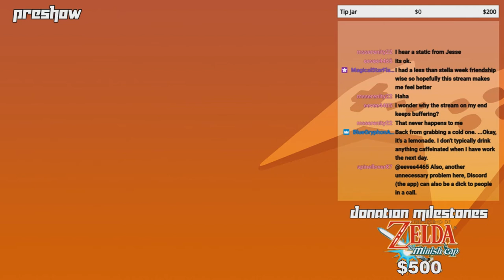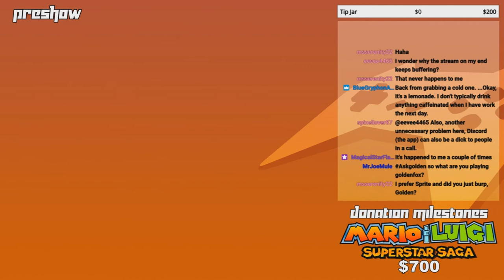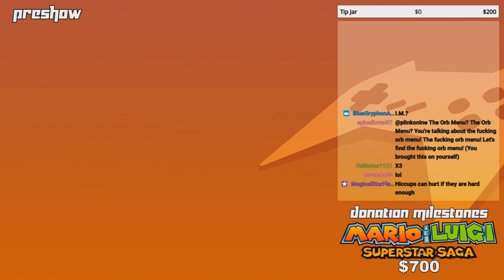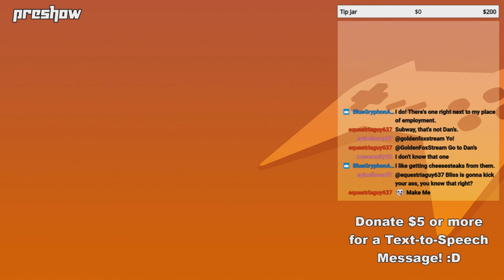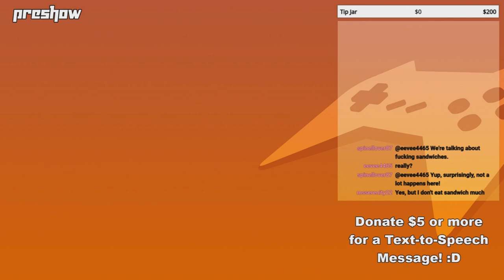GoldenFox Plays - Preshow 7/30/2020